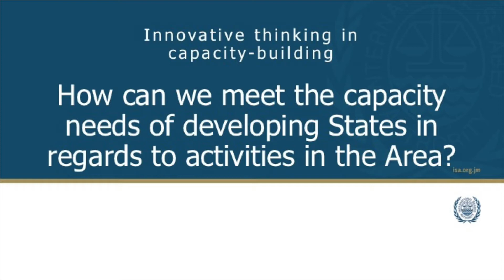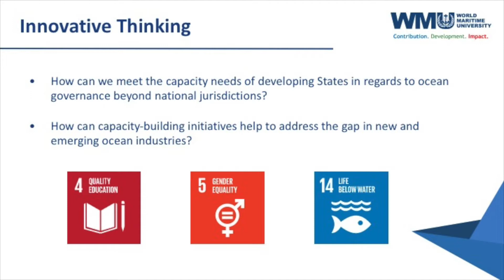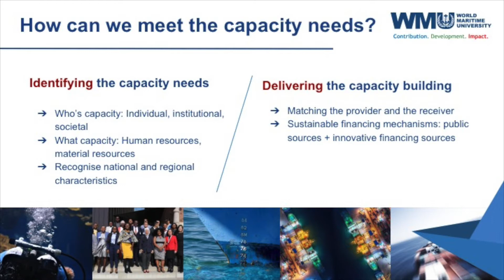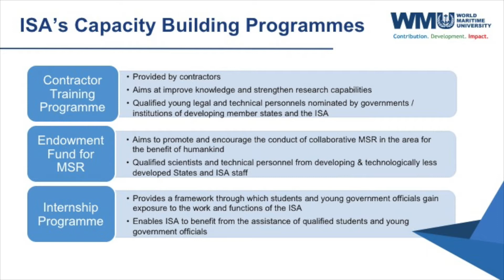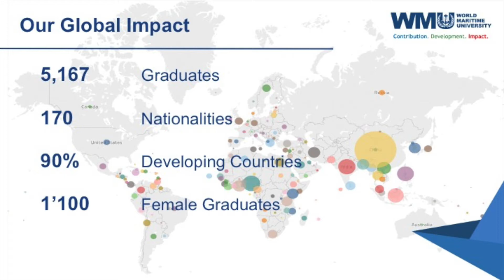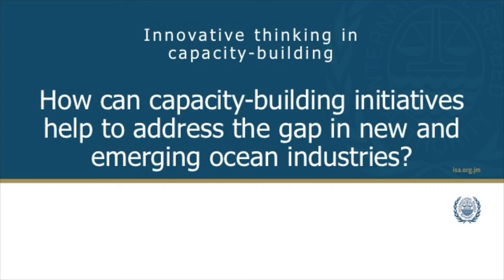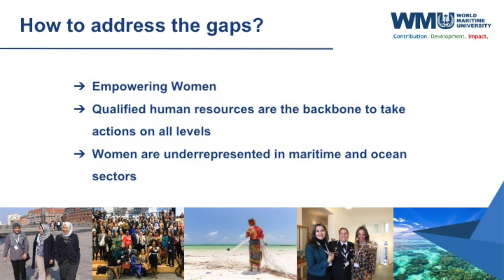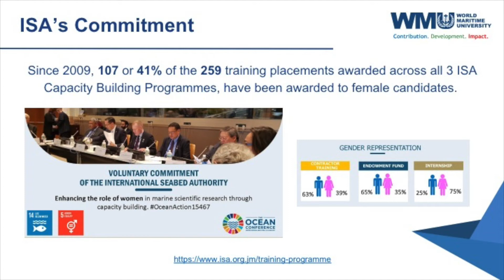Deep Sea Live: Dr. Cleopatra Doumbia Henry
Dr. Cleopatra Doumbia Henry, WMU, discusses innovative thinking in capacity-building